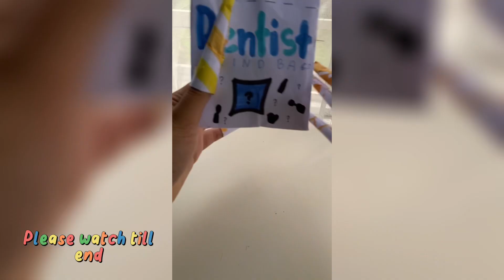Relaxing ASMR Dentist Blind Bag🦷🪥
Hello guys🦷 Today I Unboxing Dentist Blind Bag🪥 Enjoy the video!🤩